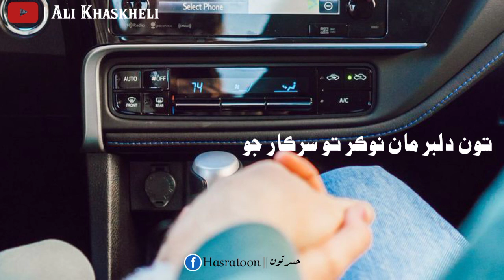Toon Dilbar Maan Nokar To Sarkar Jo Full Song